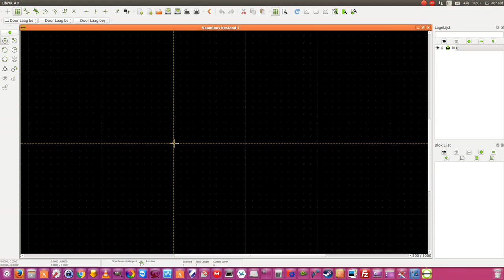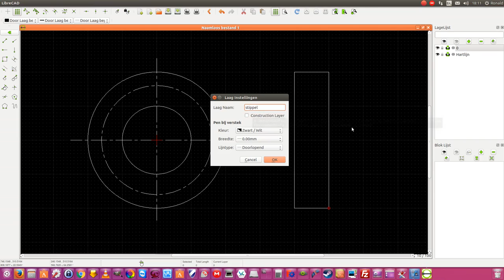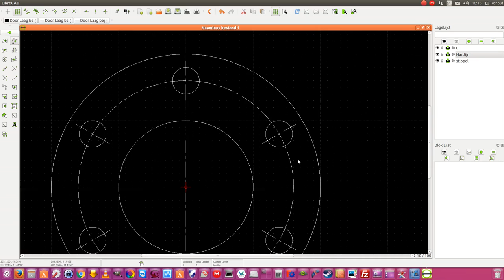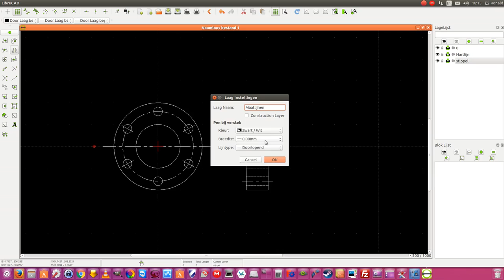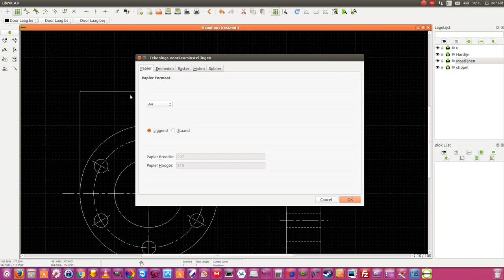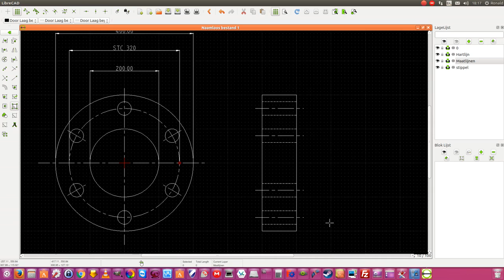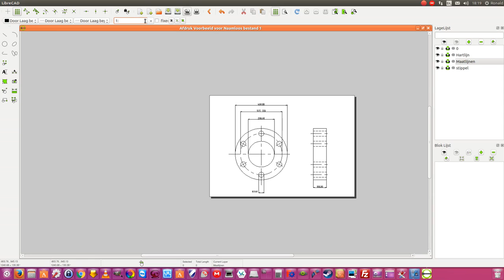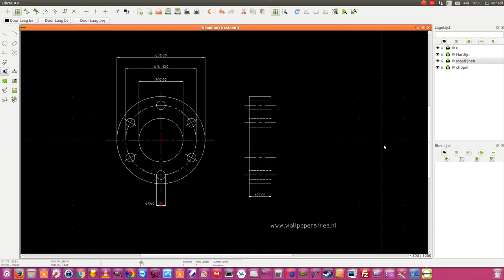Librecad gratis CAD software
Librecad gratis CAD software Librecad is een mooi stukje software om technische 2D tekeningen te maken.